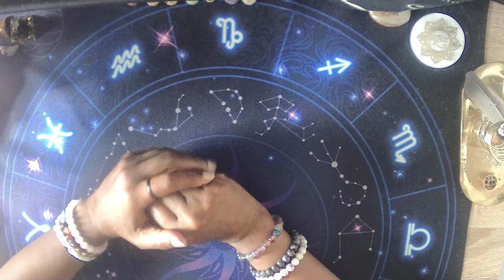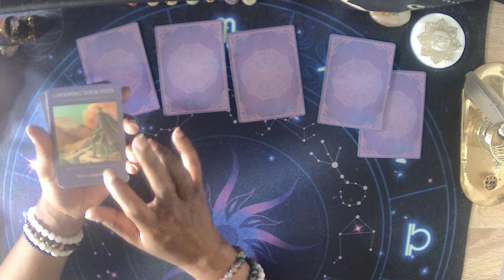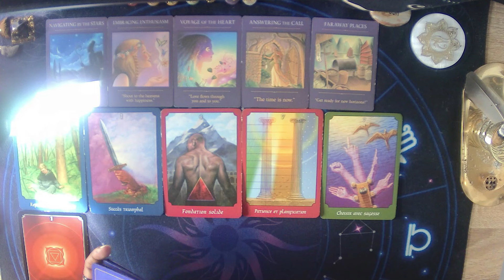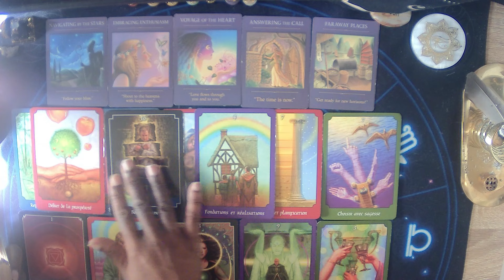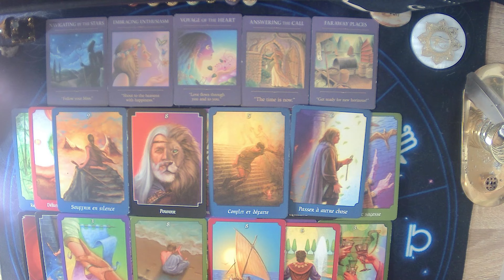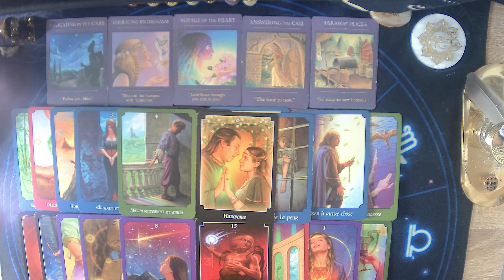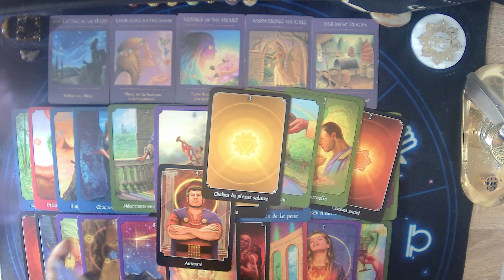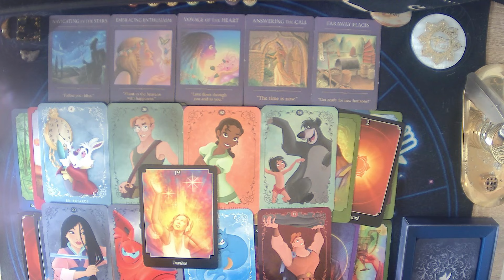Un "Voyage" en préparation. Bouleversement. Reposez-vous. Il/Elle fait de vous sa priorité !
💕💕 Gros Bisous 💋
💝✨Caren✨💝